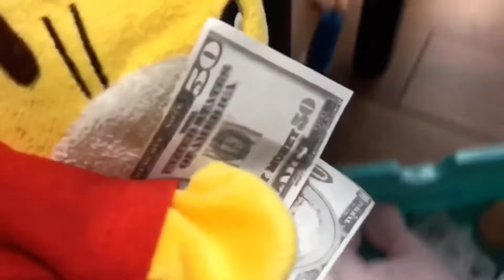しまじろうとはなちゃん★お買い物ごっこをしたよ★キッズおみせ😃